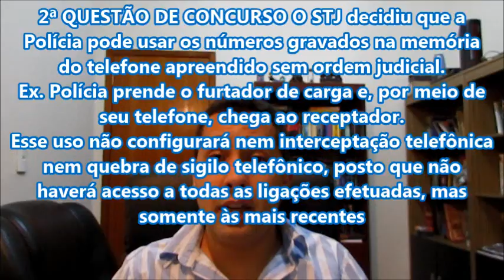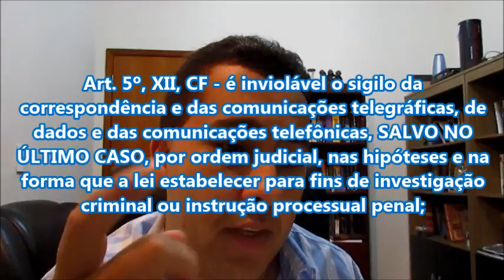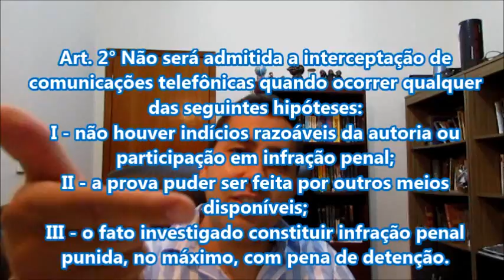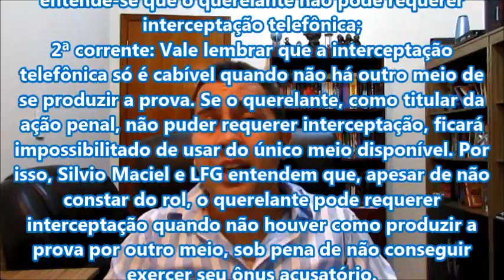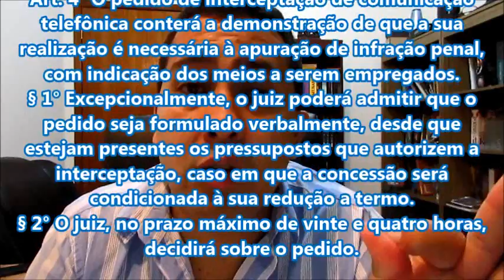LEIS PENAIS INTERCEPTAÇÃO TELEFÔNICA LEI9296/96 DIREITO EM CASA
O CANAL TEM O OBJETIVO DE TRAZER PARA OS CONCURSEIROS UM CURSO COMPLETO DO NOVO PROCESSO CIVIL, ALÉM DE COMENTÁRIOS A INFORMATIVOS E VÍDEO AULAS DE DIREITO.